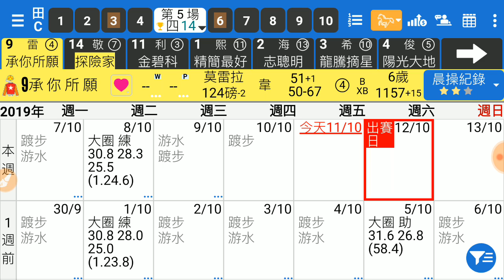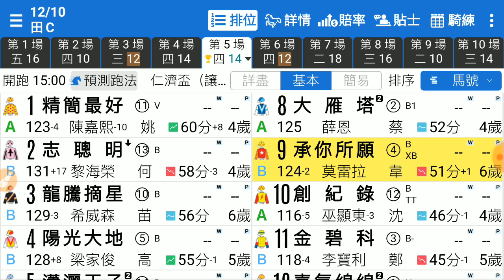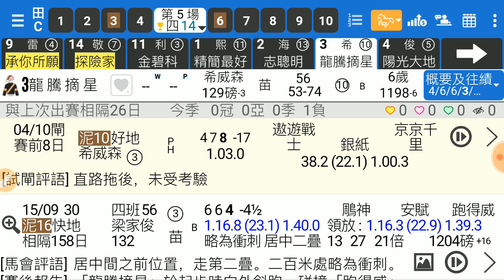賽馬精選 第5場 承你所願 務求補中 「風之子」2019-10-12